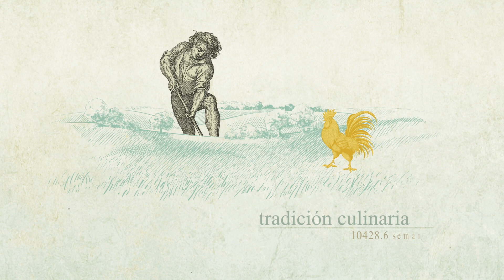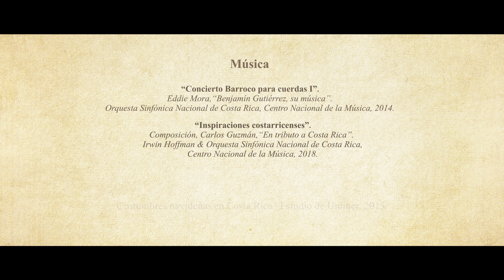Episodio 12: Diciembre, el último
El cerdo, al igual que el café, la caña de azúcar, el arroz, el queso y el plátano, fue un producto introducido al país posterior a la época de la colonia, que se convirtió en elemento esencial del patrimonio alimentario costarricense. Es además, un producto protagonista en los platillos más tradicionales de la época navideña, como el lomo de cerdo relleno fingido que doña Élida nos preparó para el episodio cierre de “Bicentenario: 200 años de cocina independiente”.